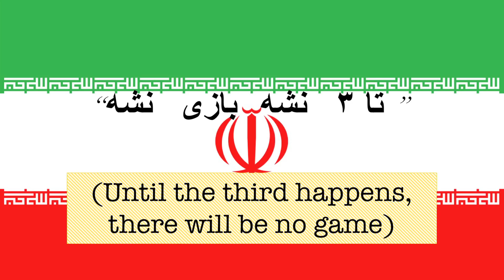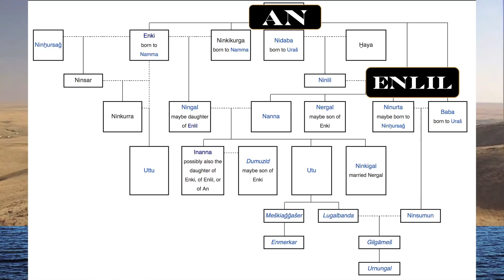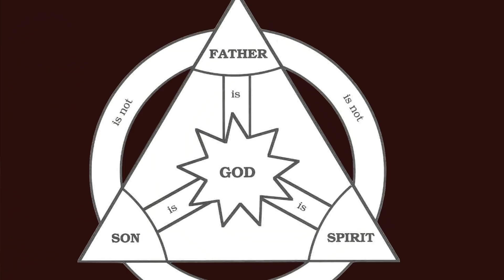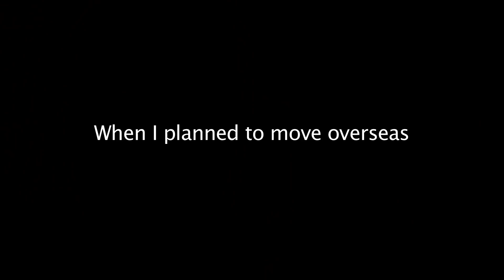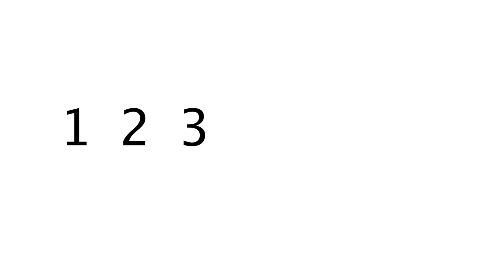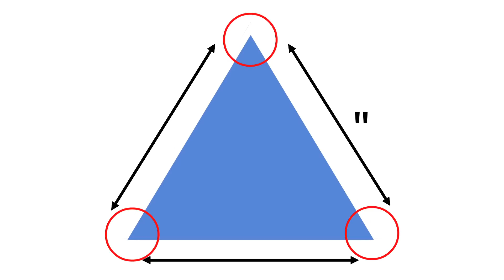The Number 3 - Why It's Considered Sacred | A closer look in religion, math and more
The number 3 is considered sacred because it's regarded as perfection. Mathematically, visually and practically. Could it be the reason why religions use it a lot ?

The number three is used everywhere, like in expressions, tales, superstition.. and religions.
The ancient Egyptians had Triads of Gods. The ancient Chinese had the Three Pure Ones. And most of us know about the Trinity of Christianity.
Why is the number three so important ? What is the meaning ?
In this video, we explore the use of the number in other religions and we look at the mathematical and practical facts on the number.
Our goal is to see if we can make a connection between them all.

CC en français

Thanks !

special numbers
The Secret Behind Numbers 369 Tesla Code
Nikola Tesla
fibonacci math
mystery of numbers